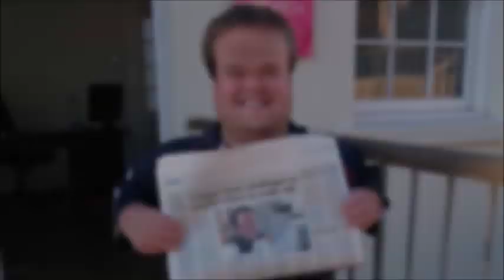Rugby World Cup 2019: The Rise & Fall of Rugby Nations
The build up for the 2019 Rugby World Cup in Japan has begun with all the rugby nations getting prepared to select there final squads for the RWC.

With only a few remaining warm up matches left it will be important fore them to finsh off on a strong note.

In today's video I chat about the rise and falls of the rugby nations which are taking place in the Rugby World Cup, who will rise and who will fall?

Why I created my YouTube Channel: Through my YouTube Channel "Walking Tall with G-MAN" I strive to inspire and motivate people to never give up in life as well as using this platform to share my sporting passion.

When I was younger, I was told because of my height I wouldn’t be able to play sport in school however I proved everyone wrong and played sport and became first-team cricket captain of my school.

Having dwarfism did force me to stop playing sport after varsity; however, I continued to share my passion through my YouTube Channel.